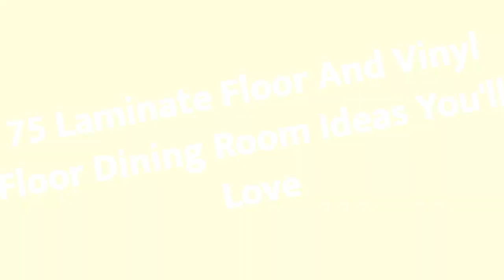75 Laminate Floor And Vinyl Floor Dining Room Design Ideas You'll Love 🪴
0:00:00 - Intro
0:00:12 - Laminate Floor And Vinyl Floor Dining Room Design Ideas You'll Love: Inspirations 1 to 25
0:03:01 - Laminate Floor And Vinyl Floor Dining Room Design Ideas You'll Love: Inspirations 26 to 50
0:06:02 - Laminate Floor And Vinyl Floor Dining Room Design Ideas You'll Love: Inspirations 51 to 75

Hello there!🌈